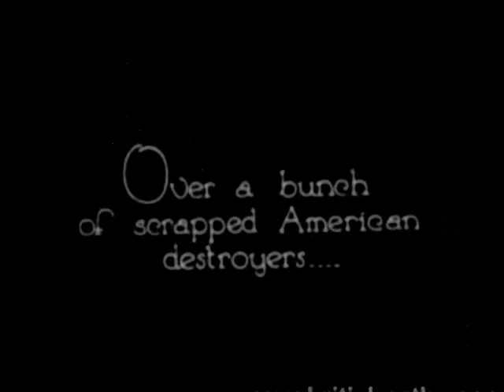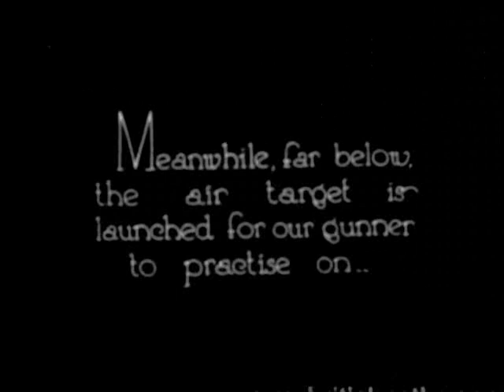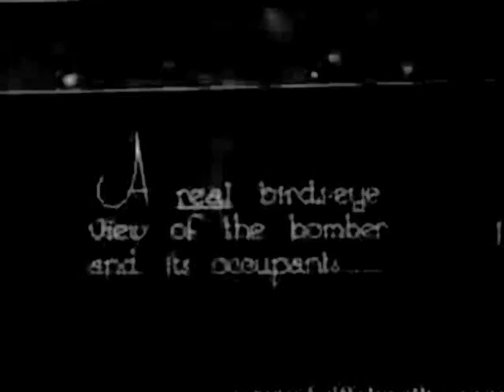Martin MB-1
The Martin MB-1 or Glenn Martin Bomber (GMB) was the first U.S.-designed bomber procured by the U.S. Army in quantity in the World War I era. The U.S. Army had previously purchased the English Handley-Page O/400 and Italian Caproni designs for construction by U.S. builders with Liberty 12-A engines in place of the original engines. The Martin GMB was first flown on Aug. 15, 1918, and nine of the 10 aircraft ordered were completed before the end of WWI.

The MB-1's primary mission was as a reconnaissance scout plane for supporting ground forces with a secondary mission as a bomber. When WWI ended, U.S. bomber production was halted and no bombers were built until the MB-2 was purchased in 1920.